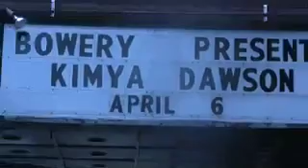Underthrust at Webster Hall: Behind the Thrust PART ONE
In Spring 2008, Kimya Dawson asked indie/DIY/anti-folk dance troupe UNDERTHRUST to dance with her at Webster Hall. They prepared In Spring 2008, Kimya Dawson asked indie/DIY/anti-folk dance troupe UNDERTHRUST to dance with her at Webster Hall. They prepared with enthusiasm.